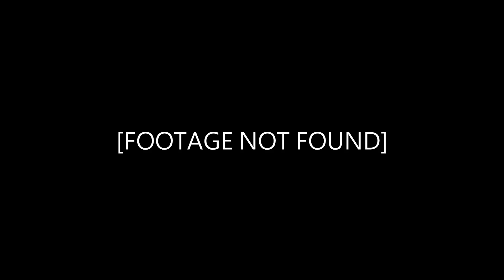Wario and Heavy die while working at a KFC during the morning of a 50% discount.mp3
Killed by a stampede of hog riders from Clash of Clans (R.I.P Clash)

Requested by Kevin Zamora.